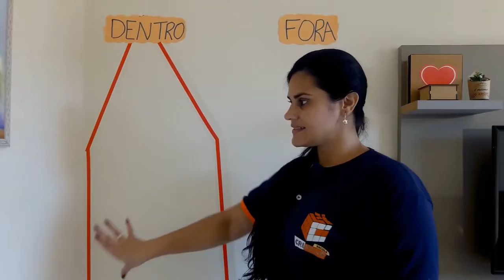Pré I Tarde - Aula 21 - Professora Veluma - Aula 20/05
Boa Tarde, meus pequenos!

Na aulinha de hoje, vamos trabalha os conceitos dentro e fora.
Espero que vocês gostem, porque essa atividade vai ser muito legal.
O desafio é fazer uma cabaninha  com lençol e quero uma foto de vocês dentro e fora dela.
Aproveite para brincar!!

Grande beijo

Tia Veluma